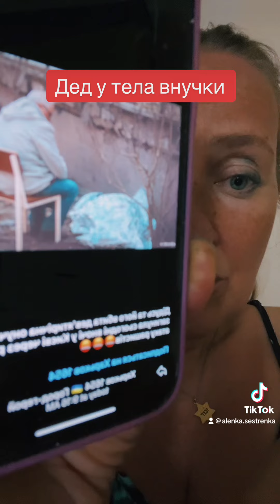Дед у тела внучки